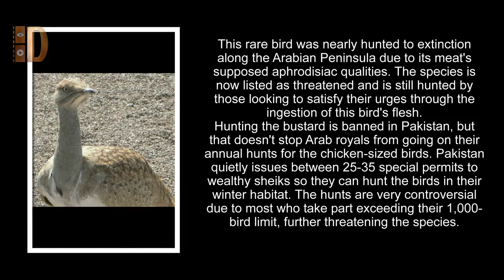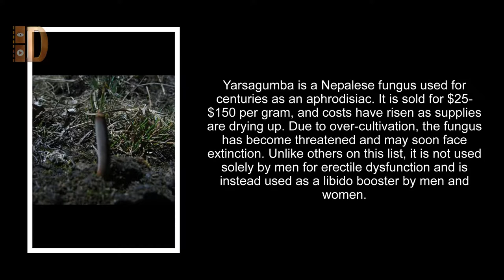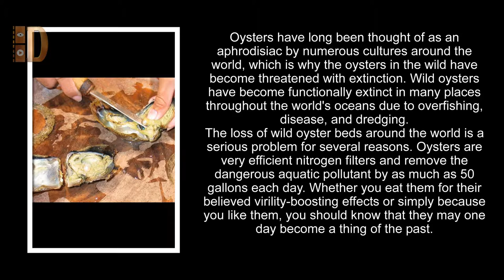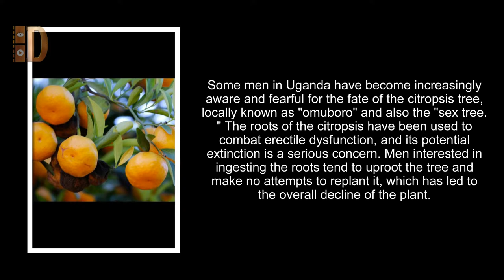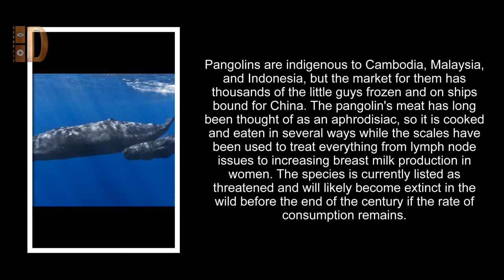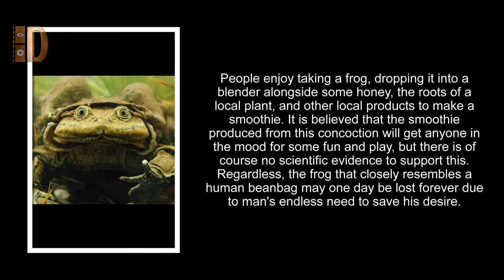Top 10 Species We Have Threatened Or Destroyed For Personal Reasons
With drugs fully capable of curing erectile dysfunction hitting the shelves in 1998, it would seem that people would move away from ingesting rare plants and animals for sexual purposes. Unfortunately, this is not the case, largely due to local culture and the cost of said pills. Men have sought a cure for sexual dysfunction for thousands of years in the form of various animals and their parts. Because of this, we have threatened and even forced some organisms into extinction just so we can get it on.

1 The Scrotum Water Frog
2 Pangolin
3 Sperm Whales
4 Tigers
5 Citropsis ‘Sex Tree’
6 Oysters
7 Black Rhinoceros
8 Yarsagumba—Caterpillar Fungus ‘Himalayan Viagra’
9 Silphium
10 Houbara Bustard